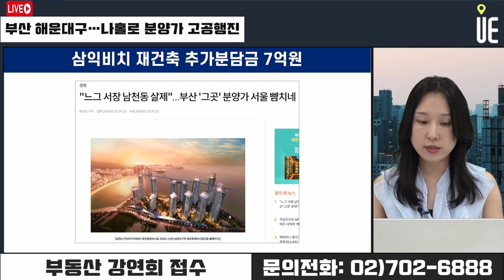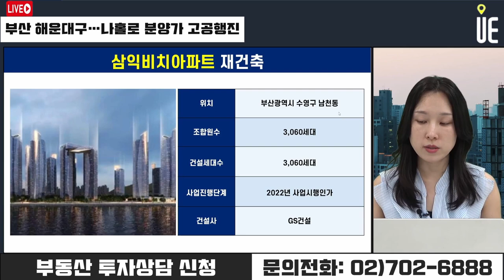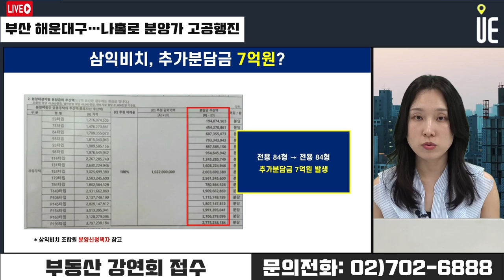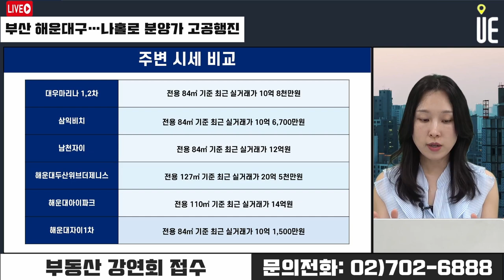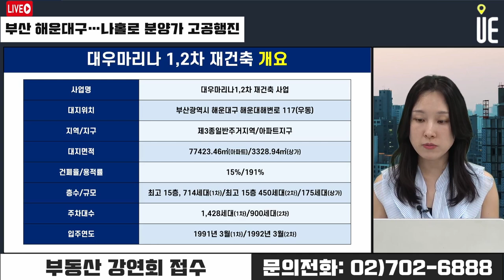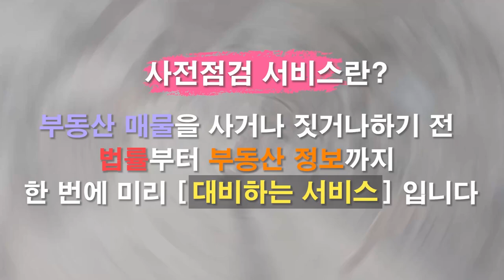부산 해운대구 분양가 고공행진! 주요 사업지 시세동향은? [12시 김예림 라이브]